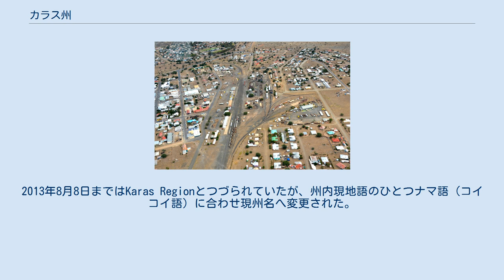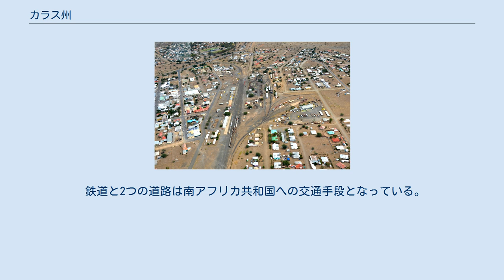カラス州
カラス州（カラスしゅう、英語: ǁKaras Region / !Karas Region）は、ナミビアの州のひとつ。
2013年8月8日まではKaras Regionとつづられていたが、州内現地語のひとつナマ語（コイコイ語）に合わせ現州名へ変更された。
州名の頭文字である「[ǁ]」は歯茎側面吸着音と呼ばれる子音を表す記号であり、環境によっては表示できないためしばし「!」が代用されている。
 独立後の1992年8月31日に設置。
その名前はカラス山脈の南側が地域に存在することに由来する。
 面積はナミビアの州の中では最も大きいが、反面人口は10万人にも満たない。
またその半数が5つの都市に居住している。
カラス州の都市としてはケートマンスフープ, カラスブルグ, リューデリッツが挙げられる。
この地域は小規模な農村地帯と、大部分のヒツジ・ヤギといった牧畜地帯によって構成される。
港湾都市のリューデリッツでは、漁業と造船業が盛んで、海岸沿いから沖合いにかけてはダイヤモンド生産地域がある。
ほかに亜鉛・銅・スズ・銀・大理石・セメントやガラスの原材料が採掘可能である。
この地域の経済成長の可能性は無視できないが、徹底的な開発が必要である。
ダイヤモンド鉱山に由来する利益によって多くの税収が上げられる可能性を持つ。
観光資源としてはアイアイ地域のアイアイ温泉、フィッシュ川渓谷、野生動物鑑賞などがある。
 鉄道と2つの道路は南アフリカ共和国への交通手段となっている。
ほとんどの幹線道路は舗装されている。